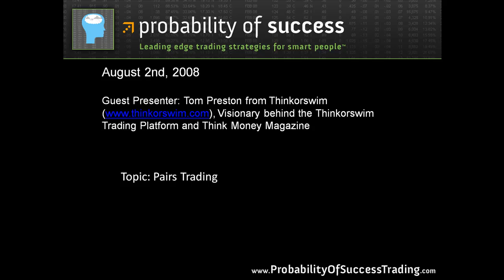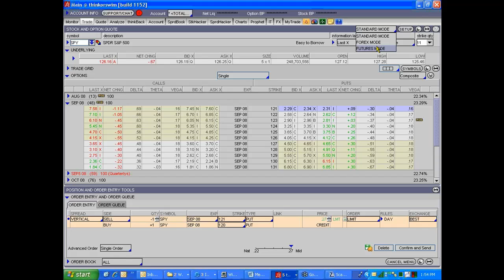Pairs Trading: 9/9: Tom Preston: 08/02/08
Tom Preston from Thinkorswim Lecture on Pairs Trading to an audience of Probability Of Success Trading members on August 2nd, 2008